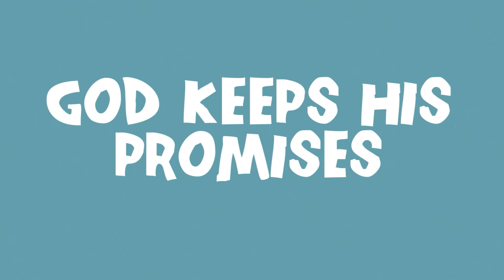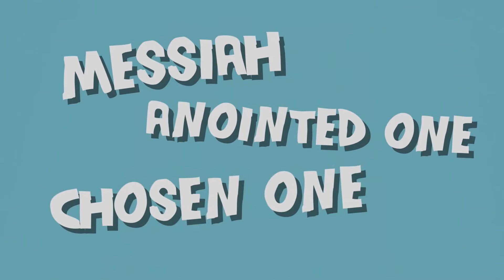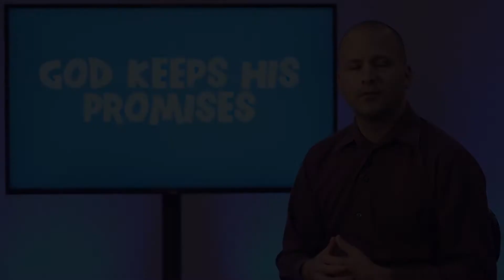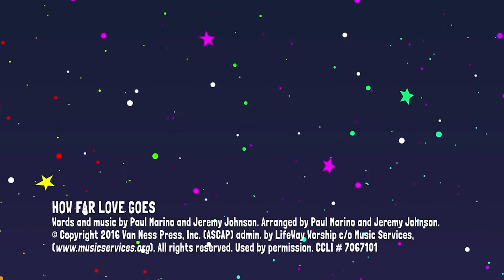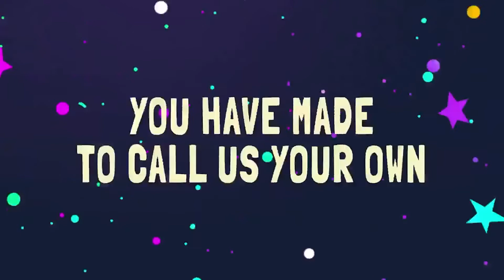Bible Zone - December 26th, 2021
Cornerstone Bible Zone Program for December 26th, 2021